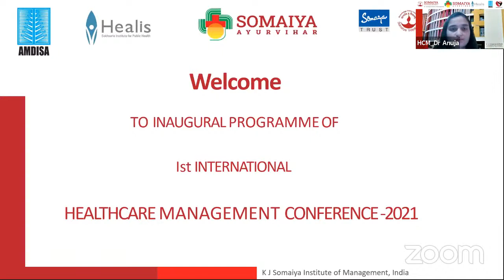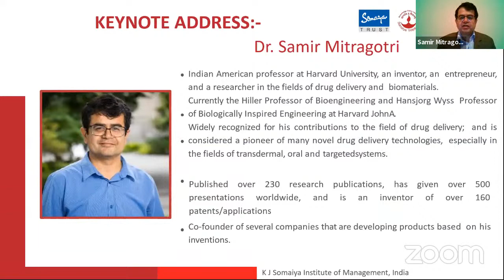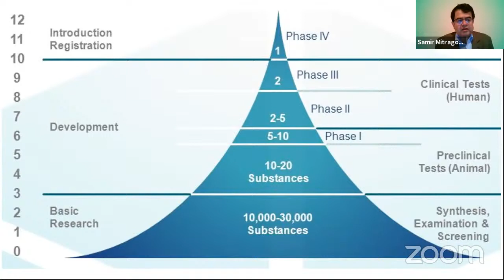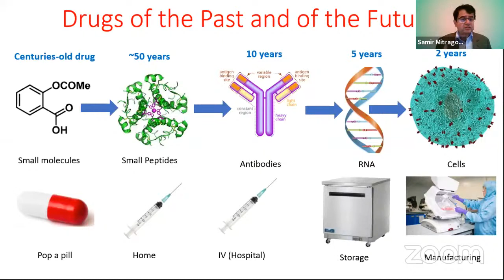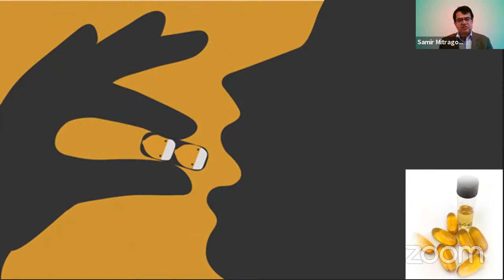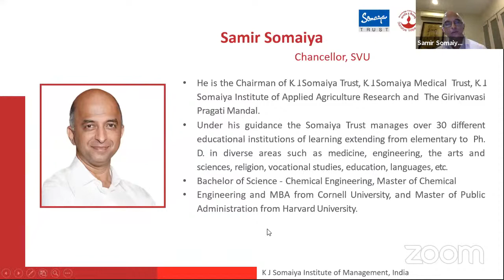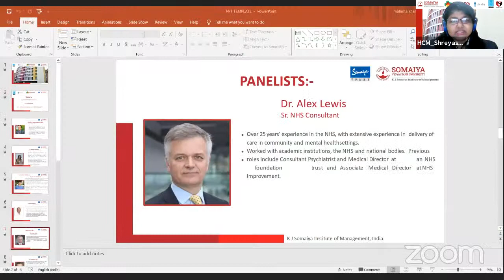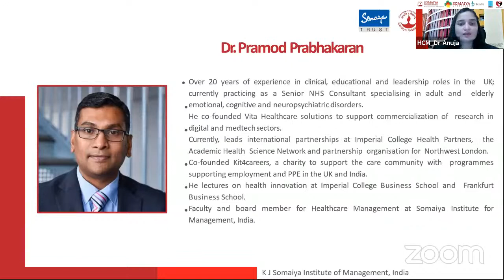1st International Healthcare Management Conference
MBA Healthcare Management, K J Somaiya Institute of Management, is hosting Dr. Samir Mitragotri, Professor, Harvard University as the Keynote speaker for the 1st International Healthcare Management Conference.

The theme for the conference is ‘Future of Healthcare Post COVID-19’. The main emphasis will be on the topic ‘Emerging Technologies and Innovations to Overcome Global Challenges’.

The conference will also include a panel discussion moderated by Dr. Pramod Prabhakaran, Course Director - Psychological Medicine Imperial College, School of Medicine.

The panelists of the conference include:

• Dr. Alex Lewis, Medical Director at EY
• Dr. Rakesh Gupta, President, Rajasthan Cancer Foundation (Jaipur) Honorary Consultant, Tobacco Cessation, SDMH (Jaipur)
• Mr. Omar Butt, Independent Healthcare consultant and co-founder at Vita Healthcare Solutions and Innovation Account Lead at Imperial College health partners.
• Dr. Raju Manohar Jotkar, MD (P and S M), Senior Consultant (Technical), Rajmata Jijau Nutrition Mission funded by UNICEF
• Mr. Hassan Chaudhary, Director at Vita Healthcare UK Digital Health and Care sector abroad at Healthcare UK; a joint initiative of the Department of Health and Social Care, NHS England and the Department for International Trade (DIT)
• Dr. Mangesh S. Pednekar, Director, Healis Sekhsaria Institute for Public Health (Navi, Mumbai)
• Mr. Anil Patil, Founder and Executive Director of Carers Worldwide